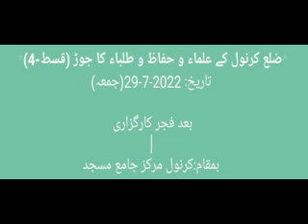Kurnool ke Ulama aur Hufaaz aur Talibe Ilm ka Jod (Part-4) Fajar Namaz ke baad karguzaari 29-07-22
Kurnool District ke Ulama ekraam aur  Hufaaz aur Talibe Ilm ka jod
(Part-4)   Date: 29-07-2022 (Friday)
Fajar Namaz ke baad karguzaari

 Place: Kurnool Markaz
 Jamia Masjid

ضلع کرنول کے علماء و حفاظ و طلباء کا جوڑ (قسط-4)
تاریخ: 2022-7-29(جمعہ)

بعد فجر کارگزاری

بمقام:کرنول مرکز جامع مسجد